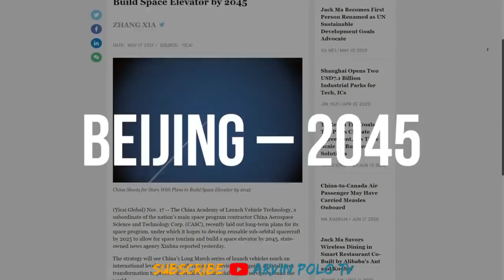Magkakaroon na ng Elevator sa kalawakan sa taong 2045 | Gagana kaya ?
anu kaya ang itchura nito ?
at paano kaya ito gagana ?

Alright kamusta mga kaibigan Welcome sa

Isipin mo nasa planetang mars kana pag katapos nakalimutan mo ang sasakyan mo sa earth

at gusto mo itong dalin ito sa mars

pero bago mo gawin yan
ay dapat mo munang isipin

kung gaano kamahal ang 1 way trip dito.

lingid sa iyong kaalaman
ay gagastos ka ng 40 million dollars

para sa isang byahe patungo sa mars.

ang laki no ?

pero bakit kaya ?

ito ay dahil tanging space rocket lang ang makakapag deliver sayo nito

at ang byahe ng space rocket ay napaka mahal din

halimbawa
ang atlas 5 na nag launch sa kalawakan
ay inabot ang gastos ng 160 million dollars

ganun pa man ay walang sapat na kwarto ang rocket
dahil halos binubuo ang loob nito ng
fuel compartment

at kung meron mang space dito ay nakapa liit lang

RELATED CHANNEL
Asiong Daldal Stories
TaraTV Facts
DMS TV
Historyador
Tito ChaoTV Facts
Marvelous Facts
Ask Teacher Popong
Kaalaman
Archlight Media
Tinagalog
ClarkTV Facts
Jp Amazing Stories
Alamin Mo
LeonMata Tibi
Tinig PH
Bulalord
Gazebo
Madam Info
Kwentong Tagalog
Alam Mo Ba
IsportsZone
3B Hoops
Win YT

Ivana Alawi
Kathryn Bernardo
Alex Gonzaga
Ja Mill
CongTV
BruskoBros
Emman Nimedez
Ranz Kyle
Niana Guerrero
Zeinab Harake
Akosi Dogie
Doc Willie Ong
Donnalyn Bartolome
Tukomi
Jelai Andres
XDJames
BITAG OFFICIAL
Viy Cortez
Michelle Dy
Trinidad Siblings
ESPN5
Keith Talens
Wil Dasovich
The Hungry Syrian Wanderer
junnieboy
Pamela Swing
LIVELOVEPARTY.TV
Viva Records
Brains techKnowlogy
Vice Ganda
The Gold Squad
vividplays channel
Andrea Brillantes
Eat Bulaga
Miniature Cusina

This Video is All About: Magkakaroon na ng Elevator sa kalawakan sa taong 2045 | Gagana kaya ?